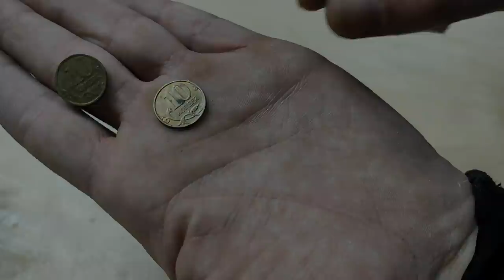ДАЖЕ НЕ ДУМАЙ ПОКУПАТЬ, а сделай сам своими руками из монеты!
ХИТРОСТИ мастеров и полезные приспособления!! А ты и не знал!! Полезные советы! ХИТРОСТИ СТАРЫХ МАСТЕРОВ! ЛАЙФХАК идеи в домашних условиях для мастерской и дома! СЕКРЕТЫ мастеров! Идея из монеты! своими руками  из монеты!